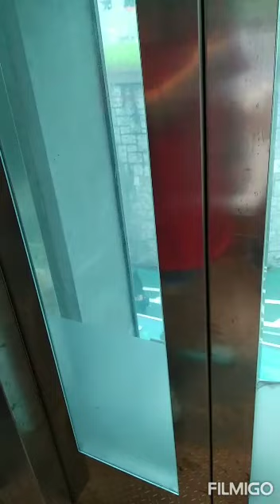jalan ke pasar